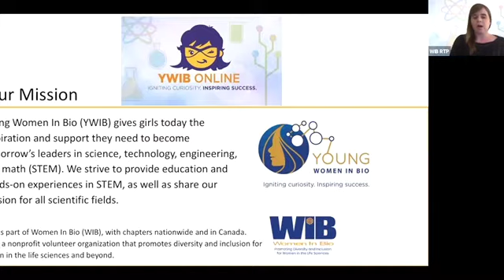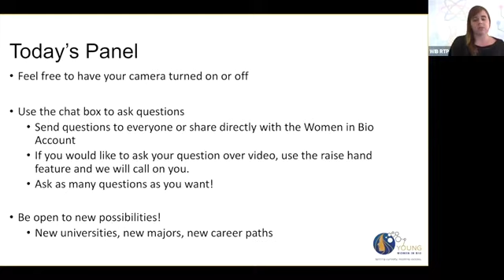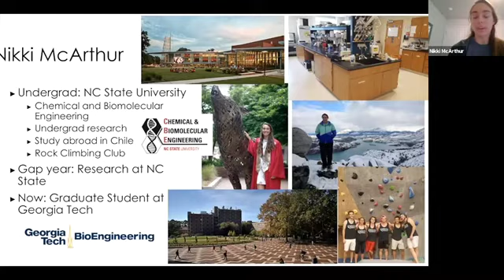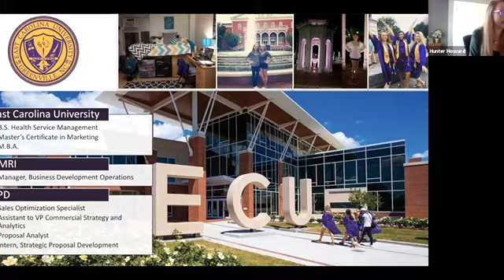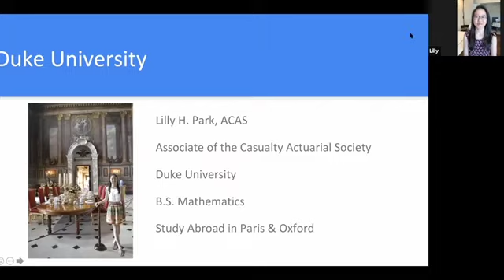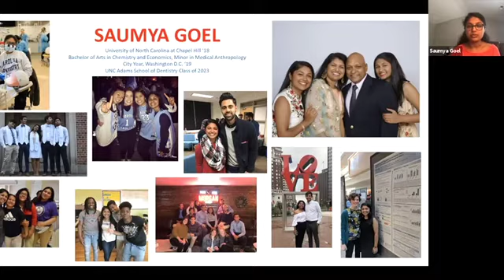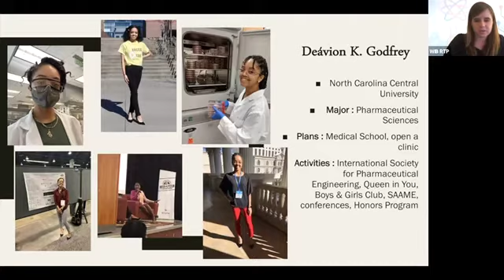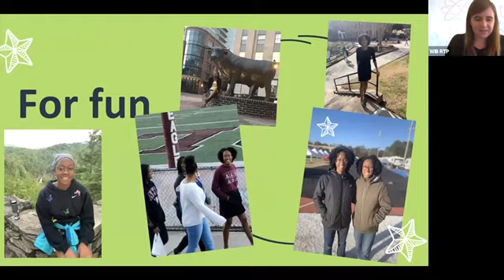YWIB RTP: College Explorations- A Virtual Conversation on Exploring STEM in Undergrad